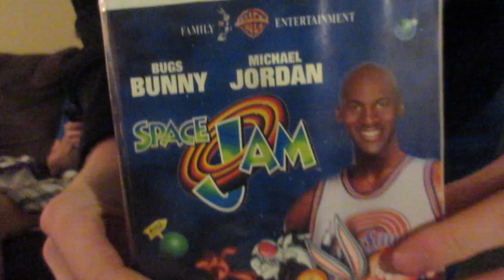A Movie Review: Space Jam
We both grew up with this movie and just wanted to talk about it while it was fresh in our minds. Enjoy!